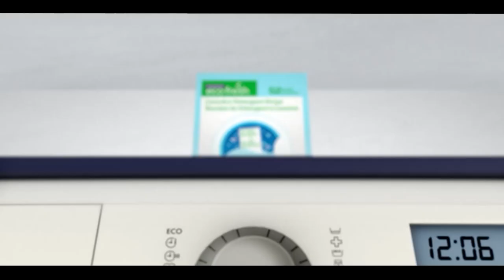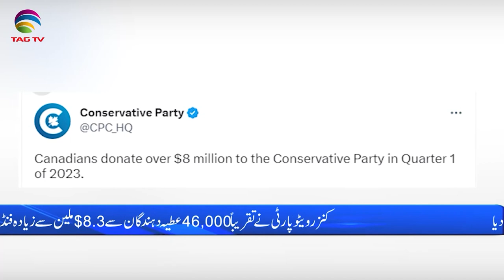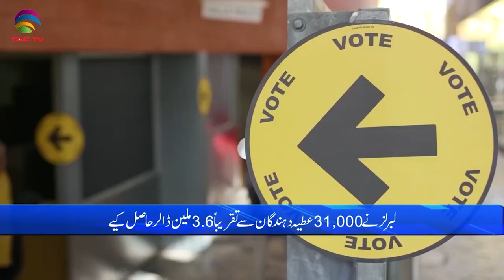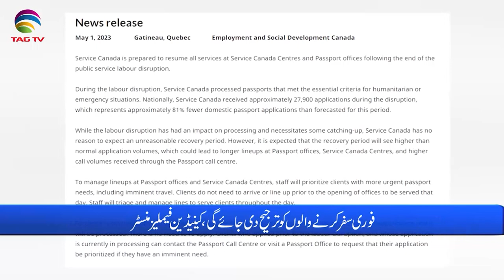International and Canadian News - May 03, 2023